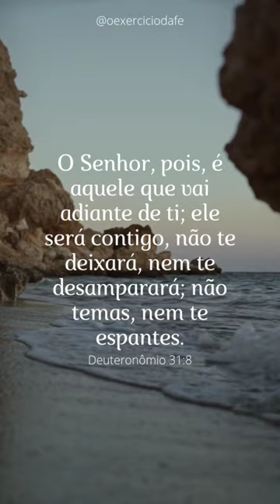O Senhor Deus sempre te guiará - Deuteronômio 31: 8